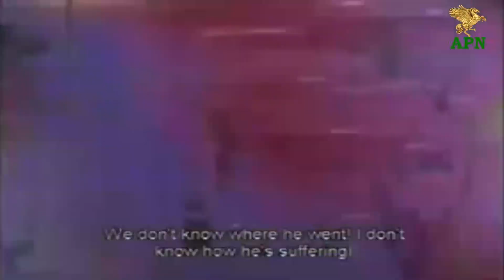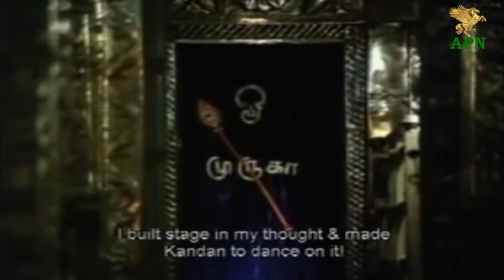Thirumalai Thenkumari Tiruttani Temple Sirappu l Sivakumar l Padmini l Manorama | APN Films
@APNfilmsofficial presents Thirumalai Thenkumari - Tirupathi Temple Sirappu video. திருமலை தென்குமரி (Thirumalai Thenkumari) Superhit Tamil Movie ft. Sivakumar, Kumari Padmini, Rama Prabha, Shylashri, Manorama, Sirkazhi Govindarajan and Suruli Rajan in lead. Directed & Produced by A P Natarajan. Music composed by Kunnakudi Vaidyanathan. The movie was released on 15th August 1970.

Thirumalai Thenkumari Movie Details:

Star cast:  Sivakumar, Kumari Padmini, Rama Prabha, Shylashri, Manorama, Sirkazhi Govindarajan and Suruli Rajan.
Director: A. P. Nagarajan
Producer: C. Paramasivan
Edited by: T. Vijayarangam
Cinematography: W. R. Subba Rao
Release Date: 15 August 1970